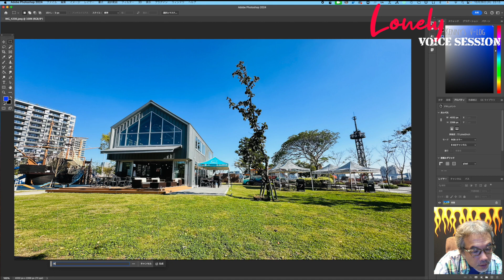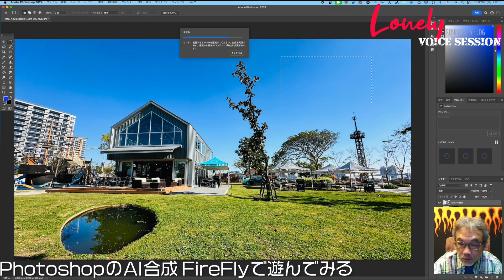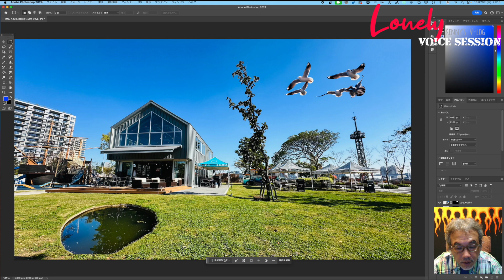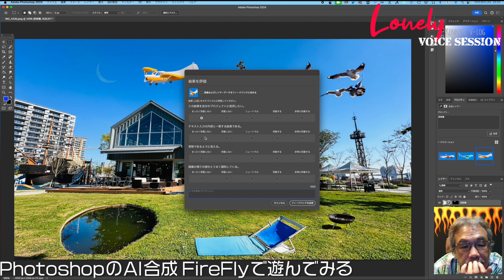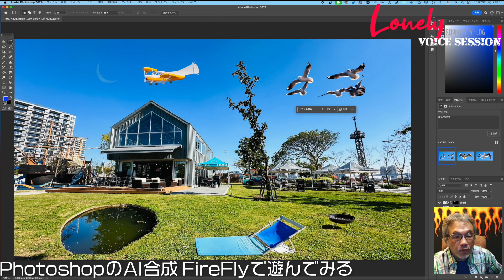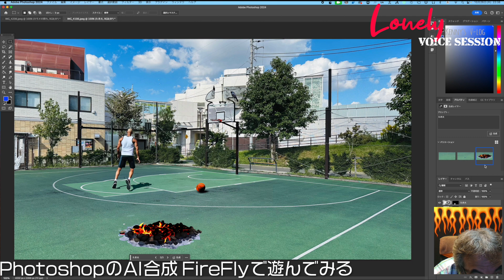【アドビPhotoshopのファイアーフライでAI合成してみよう！追加したいものを指示するだけで写真にどんどん合成できるオモチャ！まだまだ発展途上だけど遊びながらこのAIの成長を手伝ってみよう！】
自分で撮影した写真にいろんなものを追加したり、全体を拡張したりすることができるFireFlyの機能で遊んでみました。

‹about Lonely ボイスセッション›
VCA代表のケニー木村がコンスタントに配信する「ひとりしゃべりVlog番組」が『Lonely ボイスセッション』。テーマは自由。とは言えご覧いただいた方に、なにかちょっとしたお土産が渡せると良いな、と思っておしゃべりしてます。1週間に3~4回の配信が目標。尚この番組で話していることはすべて「個人の意見」です。

VCA(ボイスコミュニケーティング協会)

‹えいぞー創ろう塾›
KENNYが主催する動画制作のオンラインスクール「えいぞー創ろう塾」。動画制作に興味があるかたはぜひご覧ください。

ロンリーVS 224
adobe,photoshop,firefly,ai,generative,graphic,illustration,image,kennykimura,vca,,アドビ,フォトショップ,フィアーフライ,自動作成,グラフィック,写真,ケニー木村,